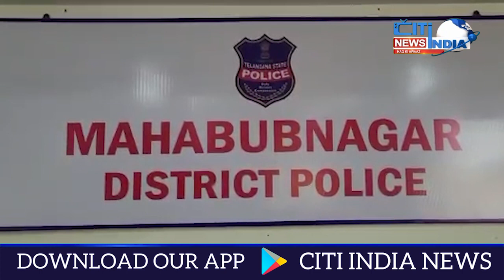Mahbubungar SP K Narasimha press conference